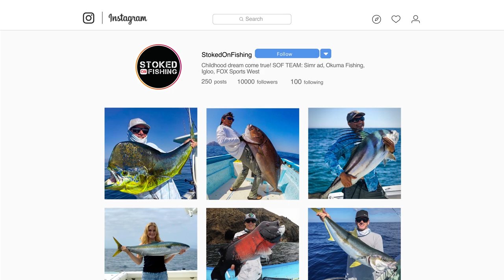Solo Fishing in the Amazon | Full Episode | 2021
Help us make more videos by clicking the like button. 🤙

One of the best trips on the planet is fishing for Peacock Bass in the Amazon River "aka The Rio Negro". Fishing on the Blackwater Explorer Is an actual bucket list trip of a lifetime and one that you will never forget. Using high roller lures and catching these monster bass is a truly fantastic experience, and these monster bass are hands down some of the most challenging fighting fish on the planet. This year the fishing was more difficult than usual, but we still managed to catch some monsters.

For a free 15-minute health consultation from our trusted friend and business partner, Dan Boyle,